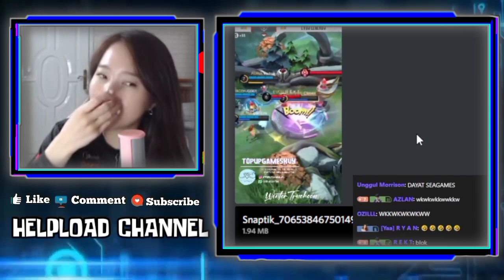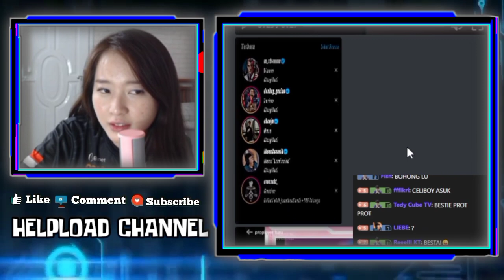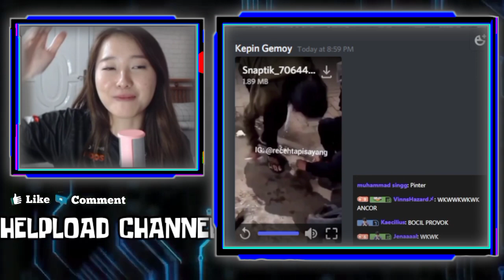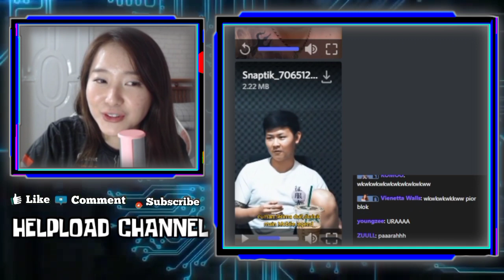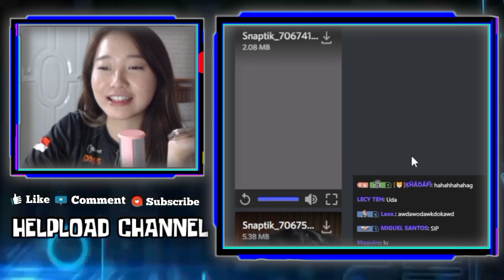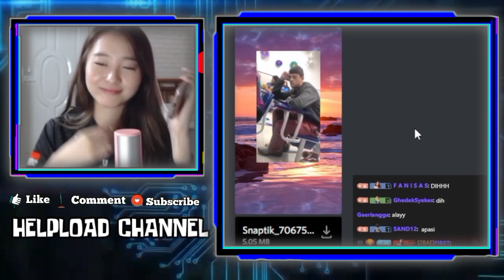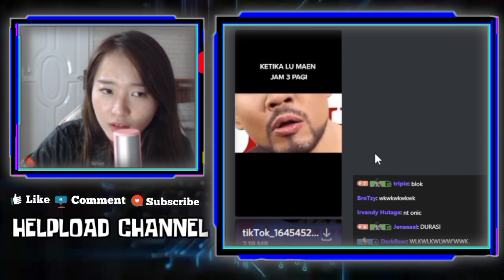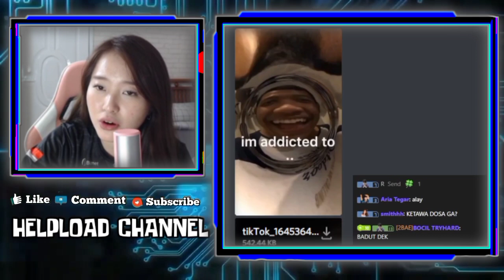Vior Reaction Video Cesi Sama Celiboy - Reaksi Vior Dengar Kayes Bilang Bukan Yng Terbaik Untuk Imam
VIOR REACTION VIDEO CESI SAMA CELIBOY
REAKSI VIOR DENGAR KAYES BILANG BUKAN YANG TERBAIK UNTUK IMAM
VIOR NGAKAK LIAT MUKA POLOS KAYES KETIKA DENGAR AJAKAN NONTON B0K3P

•Thanks